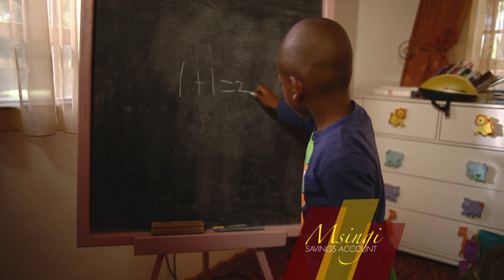K REP TVC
Commercial detailing the various products that K-Rep bank has to offer.

Produced by Aschol Valley Media Services